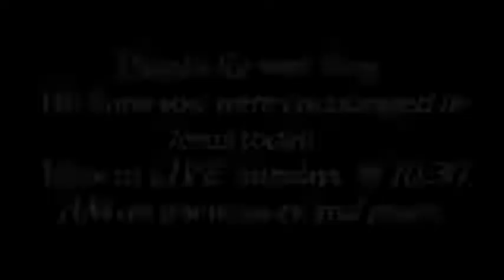Worship 9/3/2017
Live streaming Sunday's 10:30 AM or any other time having service.